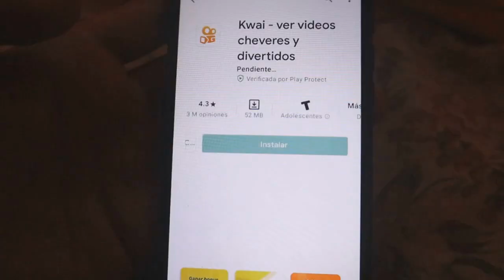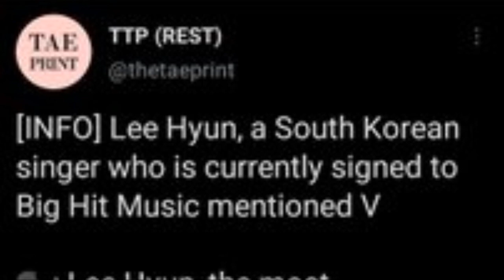SE DECLARA! RM ES FEMINISTA SEGUN ESTO! EL MÁS GUAPO DE BTS SEGUN EL